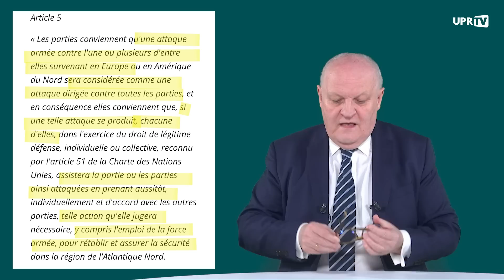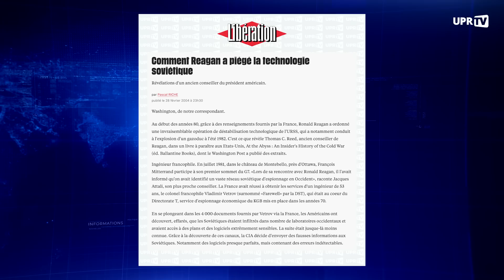Sabotage Nord Stream les larbins de l'Oncle Sam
Le 8 février 2023, le plus célèbre journaliste d'investigation du monde, l'Américain Seymour Hersh, a publié des révélations fracassantes sur l'affaire NordStream 1 & 2.
Selon lui, c'est Joe Biden, le président des États-Unis lui-même qui a commandité la destruction de ces gazoducs, par l'intermédiaire de la CIA.
Le sabotage a été mené en deux étapes, séparées par 3 mois d'intervalle, par des plongeurs de l'US Navy et les forces armées norvégiennes.
Le gouvernement américain a tout nié en bloc sans aucune explication.
Quant aux dirigeants norvégiens, allemands et français, ils ne disent pas un mot et les grands médias s'autocensurent au point de ne même pas oser les interroger !
Au milieu du brouillard politique français, entretenu par les débats misérables à l'assemblée nationale sur la réforme des retraites, François ASSELINEAU décortique ce scandale mondial qui révèle la vraie nature de l'OTAN et la servitude honteuse de notre pays à l'oncle Sam.